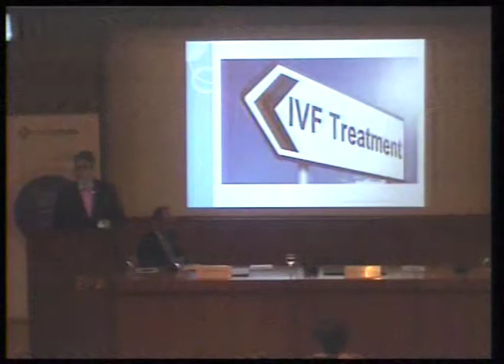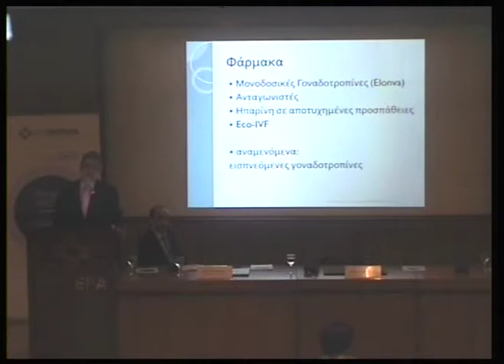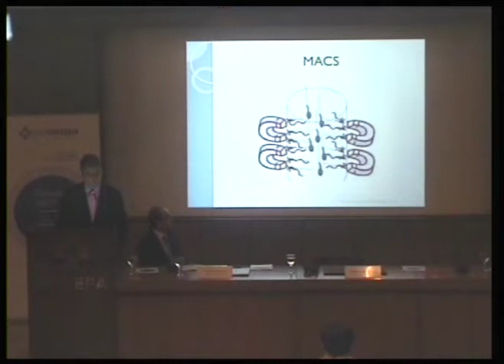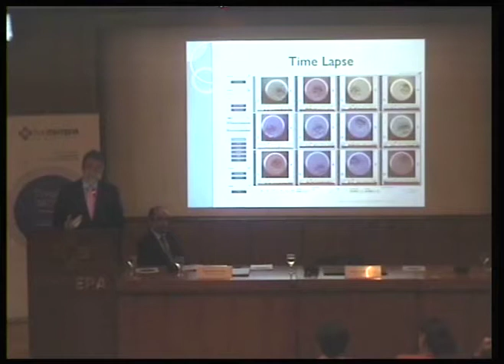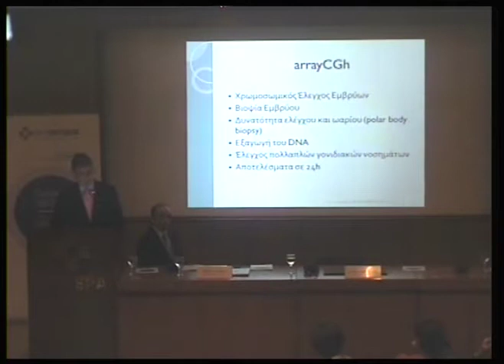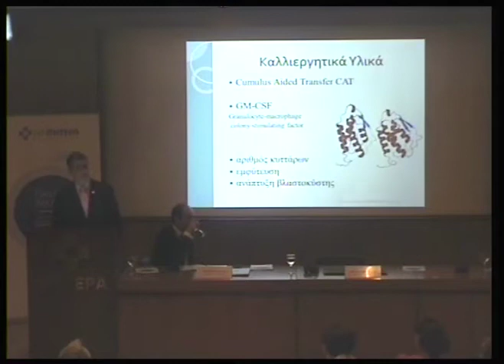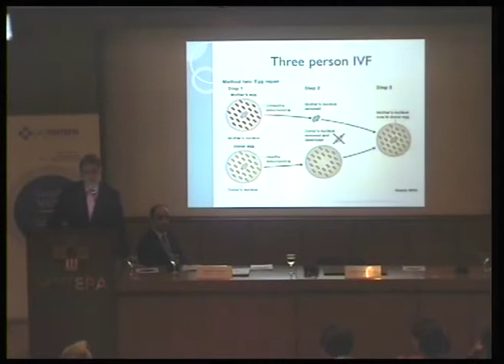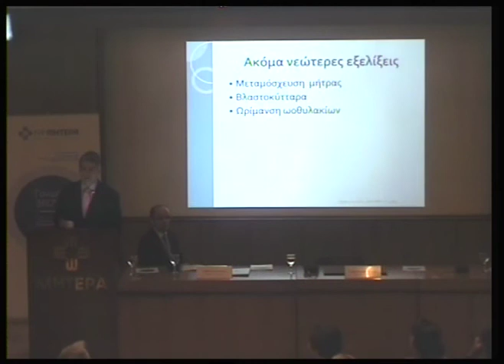Οι τελευταίες εξελίξεις στον τομέα της υποβοηθούμενης αναπαραγωγής - Χάρης Χηνιάδης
Διημερίδα IVF: Γονιμότητα 360
Ομιλητής: Χάρης Χηνιάδης, Μαιευτήρας - Γυναικολόγος με ειδίκευση στην υποβοηθούμενη αναπαραγωγή, συνεργάτης μονάδας υποβοηθούμενης αναπαραγωγής ΜΗΤΕΡΑ